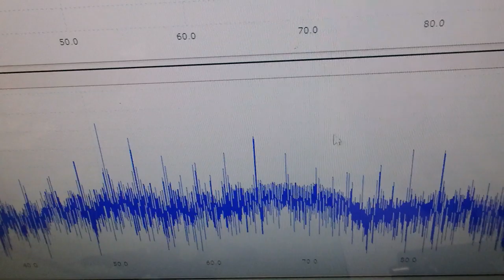メガヘルツの超音波発振制御技術 ultrasonic-labo